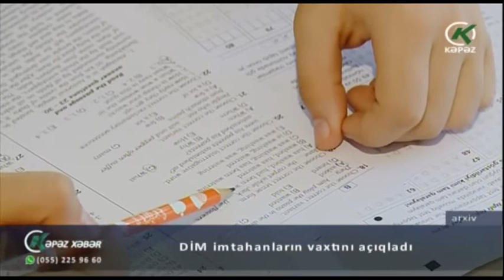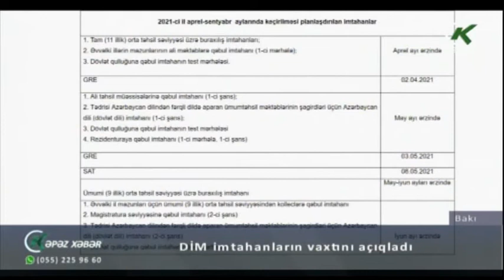DİM imtahanların vaxtını açıqladı